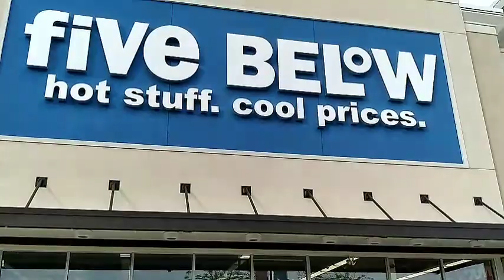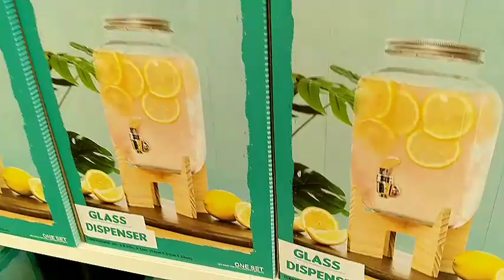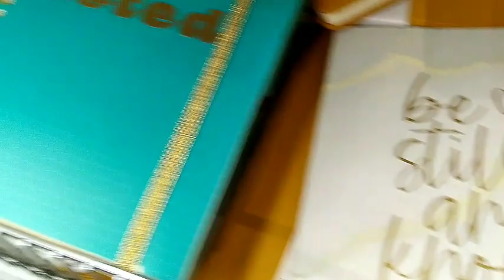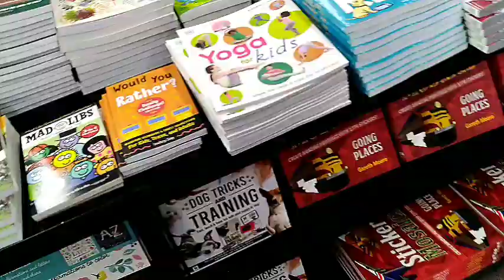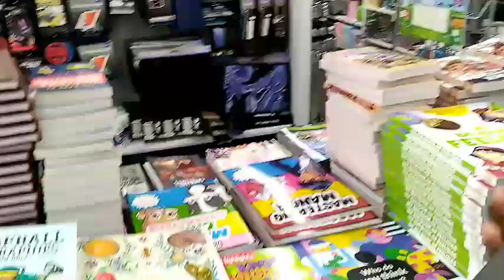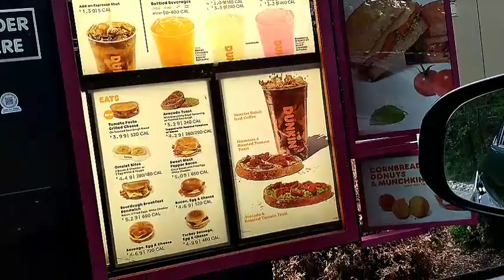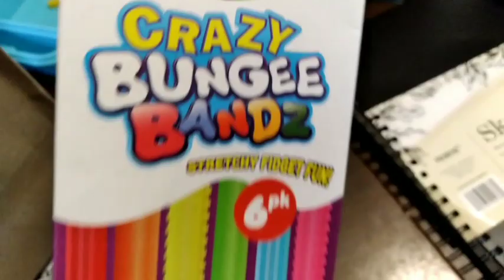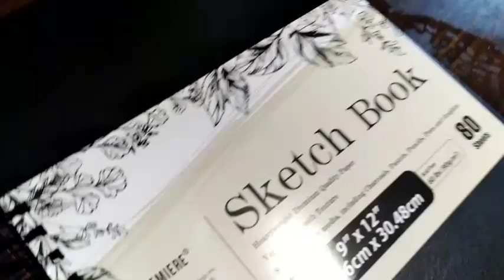FIVE BELOW SHOP WITH ME |WALK-THROUGH | GREAT FINDS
If you'd like a shout out in our next video please comment asking for one!

Our Instagram is: thewatlerfamily
Fell free to check out some of our photos!